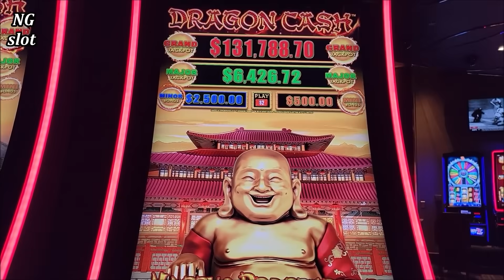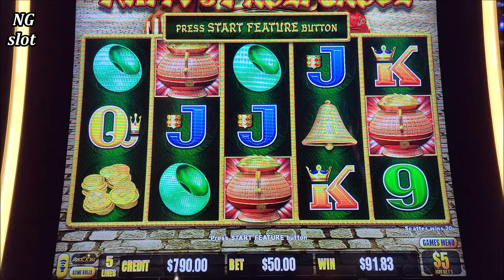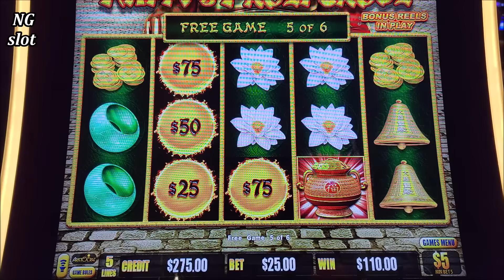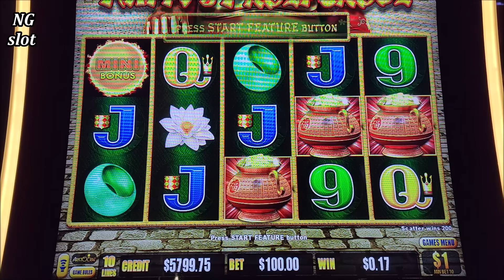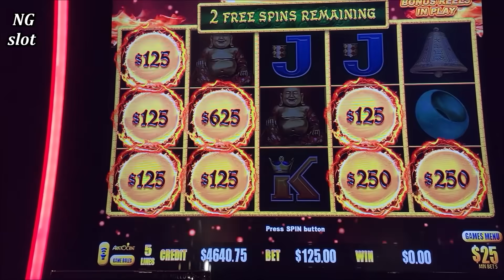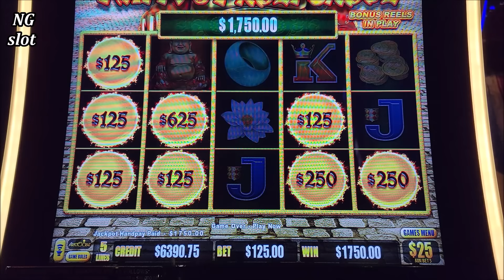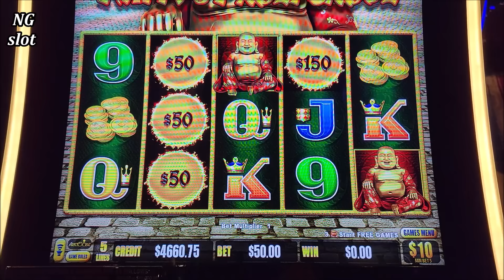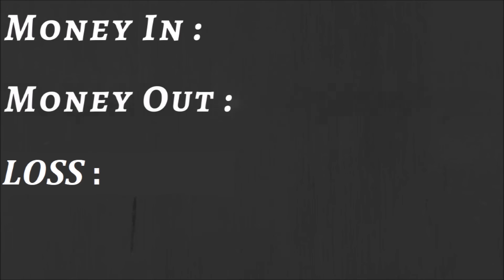$100 & $125 A Spin BONUSES On DRAGON CASH Slot | Las Vegas Casino JACKPOT | SE-2 | EP-9